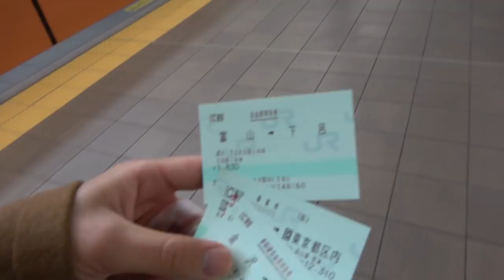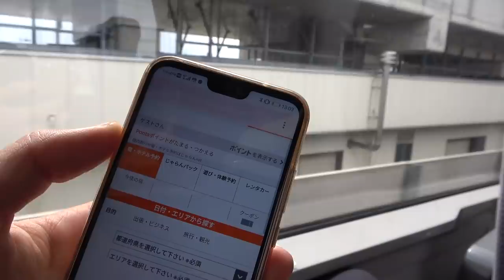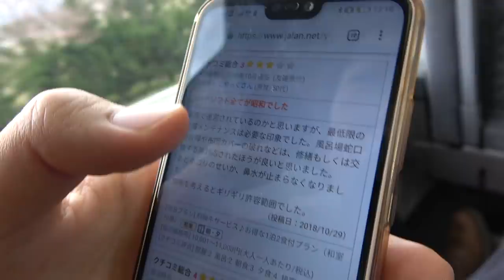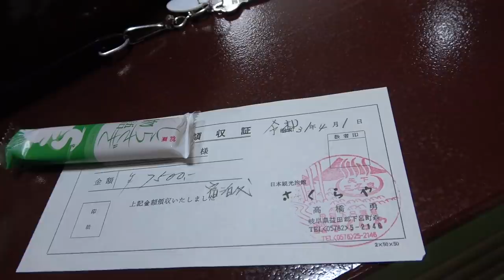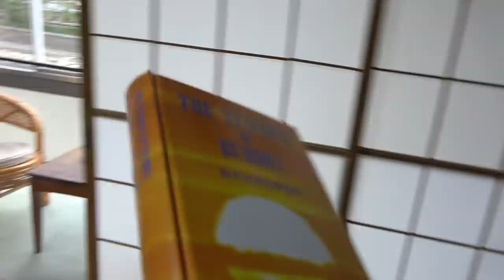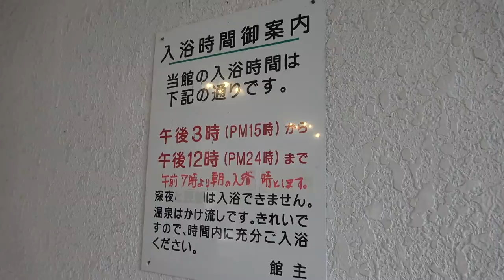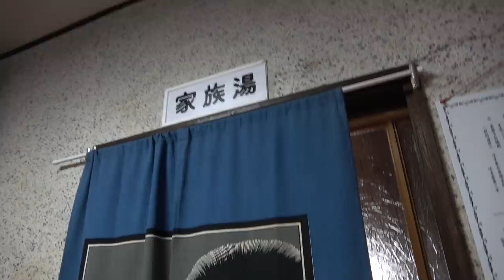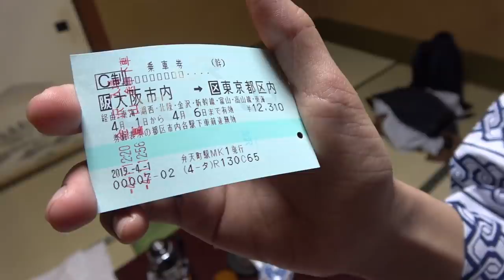ひだ高山・下呂温泉の旅館で昭和を感じる【スーツ休暇2019その3】金沢駅→下呂駅 4/1-103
下呂温泉の民営国民宿舎さくらやに宿泊。快適に過ごしました。楽天トラベルなどから予約するより、直接電話で連絡した方がよさそうです。